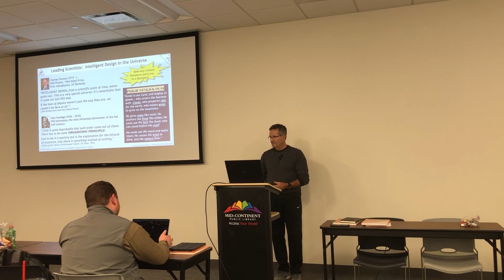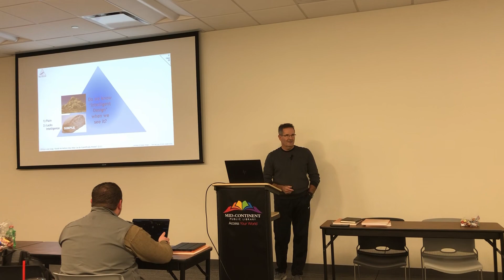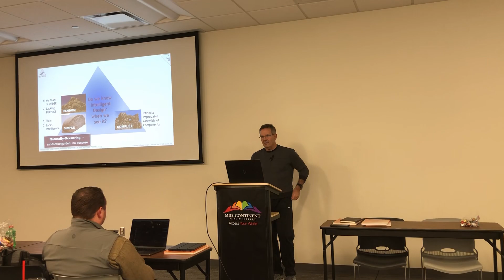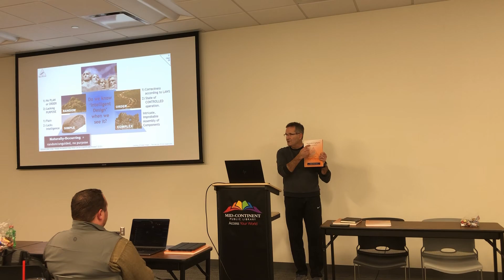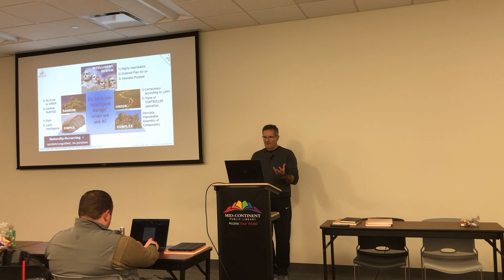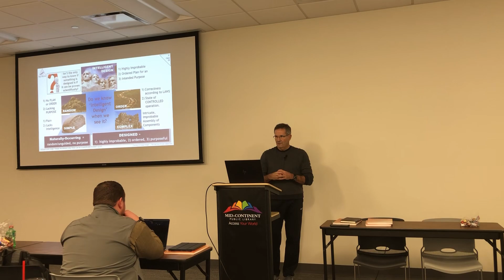Does the Universe Point to Intelligent Design?